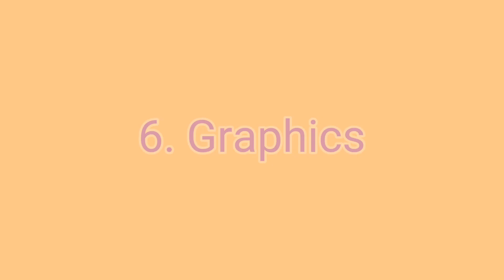First year engineering subjects (in Hindi)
Discription is translated in english as the video is  in Hindi :-

               Hi guys this is Darshan and do you want to know first year engineering subjects then watch this video.You will definitely able to know all the subjects in First Semester and in second semester.

2. Link your bank account using just your mobile number
3. Send money using BHIM UPI & get a scratch card with assured cashback up to Rs.1,000!

Download google pay and get 51₹: Enter my code f5yy9p to earn ₹51